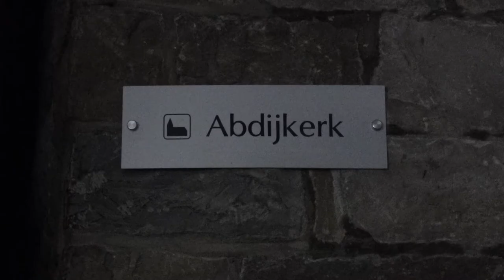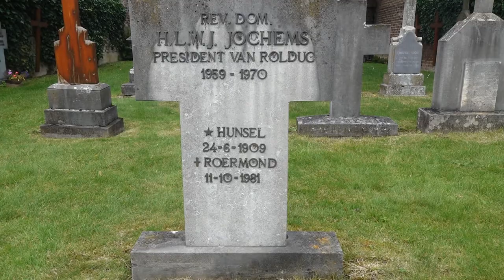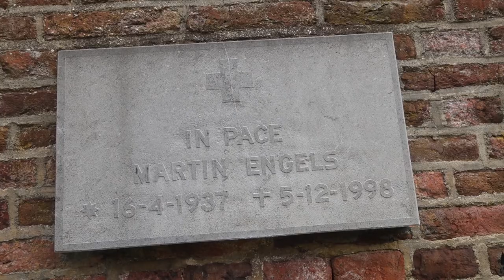Abdij Rolduc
Een kijkje binnen de muren van Abdij Rol Duc in Kerkrade.